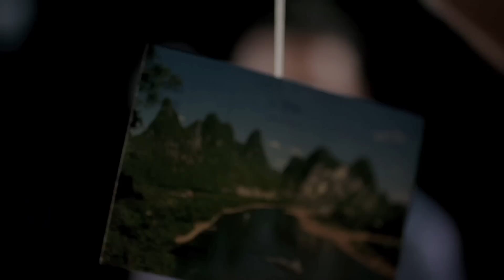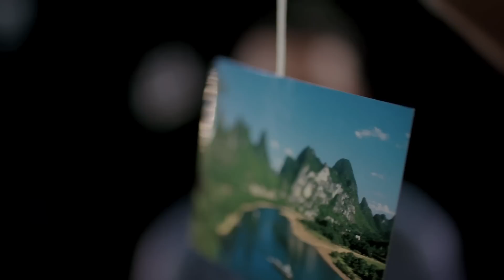FRIMOUT- PARADIJS (OFFICIAL MUSIC VIDEO)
met dank aan Sammy Van De Velde(regie), Christophe Vercammen (camera) en Karl Bernaerts (licht), Eva Willems(make-up)